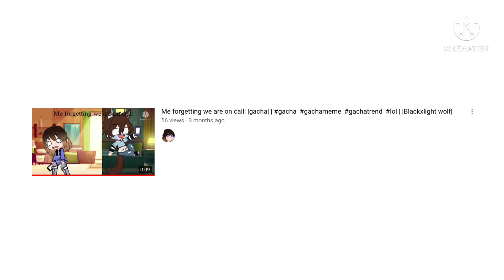Happy 1 year anniversary Black x light wolf |Tristan